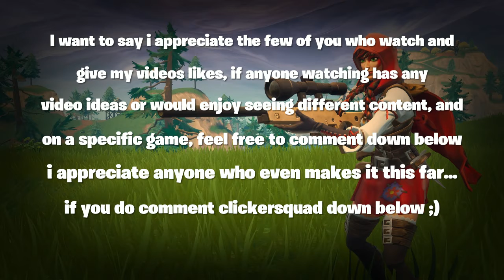Going Bad Snipetage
I've been a little absent on YouTube, my motivation isn't the same as it used to be. I'm willing to listen to any suggestions in the comments, i want an audience and I'm willing to listen to anyone who is still tuned in. I have Rainbow Six clips i plan on working on, any ideas on what i could possibly do with them would be much appreciated. Here is a Fortnite killing montage using sniper clips, the song is Going Bad by Meek Mill (Ft. Drake)